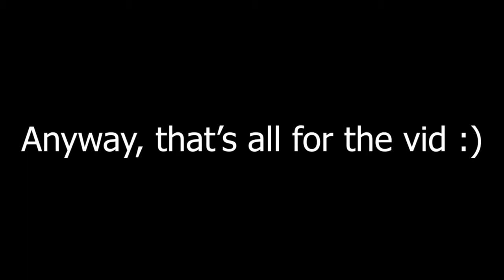Pooh Shiesty, The God of R6 | Rainbow Six Siege | ft. OddFellowAce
Hey everyone, in this video we play with a good friend of the crews, OddFellowAce, and I get blessed with Pooh Shiesty's magical powers. Please make sure to give my friends some love and support, thanks everyone!

Dont forget the discord!

If you read all that or made it this far, I hope you have a great day/night }:)